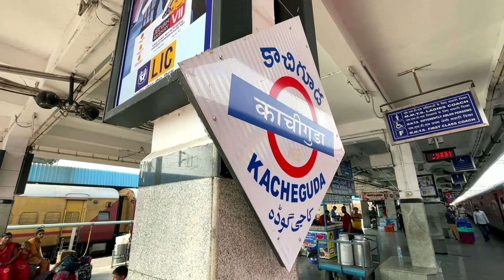Delhi to Hyderabad I Kanha Shanti Vanam by Train I दिल्ली से हैदराबाद I कान्हा शांति वनम का सफ़र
An unforgettable journey by Train from Delhi to Hyderabad while visiting Kanha Shanti Vanam, the world headquarters of Heartfulness.

How to visit Kanha Shanti Vanam?
Delhi to Hyderabad by Train
Is Train better than flight for Delhi to Hyderabad?
Is Hazarat Nizamuddin Station in Delhi?
Where is Kacheguda Railway Station?
Is Kacheguda and Hyderabad are same?
Which is the best train from Delhi to Hyderabad?
How is food in Karnataka Sampark Kranti?
How is Delhi-Yeshwantpur Karnakata Sampark Kranti train?
Veerangana Laxmi Bai Railway Station
Hyderabad Delhi Train
Delhi Hyderabad Train
Hyderabad
12650 Yeshwantpur Sampark Kranti
12650 Karnataka Sampark Kranti
Train Journey after Covid
Travelling by train after Covid

दिल्ली से कान्हा शांति वनम कैसे जाएं?
दिल्ली से हैदराबाद ट्रेन से जाएं या फ्लाइट से?
क्या हज़रत निज़ामुद्दी स्टेशन दिल्ली में है?
काचीगुडा रेलवे स्टेशन कहां है?
क्या काचीगुडा और हैदराबाद एक ही हैं?
कर्नाटक संपर्क क्रांति ट्रेन कैसी है?
कर्नाटक संपर्क क्रांति ट्रेन का खाना कैसा है?
दिल्ली-यशवंतपुर कर्नाटक संपर्क क्रांति का सफ़र
12650 कर्नाटक संपर्क क्रांति
12650 यशवंतपुर संपर्क क्रांति
कोरोना के बाद ट्रेन का सफ़र
कोविड के बाद ट्रेन यात्रा

Timecodes:

Hazarat Nizamuddin Railway Station- 00:00
Why train is better than flight- 01:20
Meal break in train- 02:45
Sleeping in train- 03:40
Jhansi Railway station renamed- 04:35
Pantry Car of Karnataka Sampark Kranti- 05:40
Bhopal Railway Station- 07:30
A cute passenger boards the train- 08:55
Chilled AC in train- 09:40
Passengers going to Kanha Shanti Vanam- 11:00
Kacheguda Railway Station of Hyderabad- 12:20

Other Vlogs